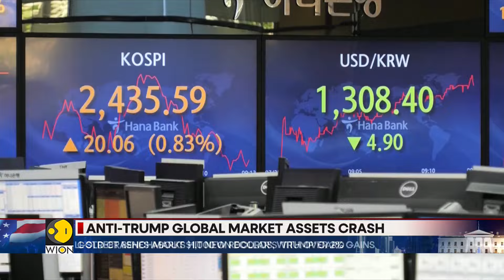US Elections 2024: Wall Street Benchmarks Hit New Records, With Over 2% Gains | WION News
The US stock market, Elon Musk’s Tesla, banks, and bitcoin are all storming higher Wednesday as investors bet on what Donald Trump’s return to the White House will mean for the economy and world. Watch this report for more details!